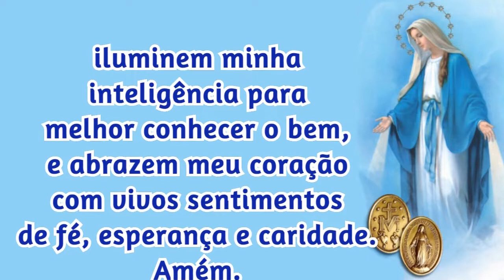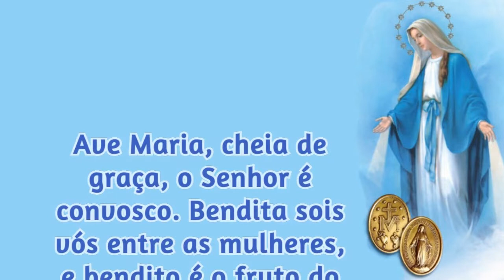29/10/2023 ORAÇÃO a NOSSA SENHORA das GRAÇAS da Medalha Milagrosa